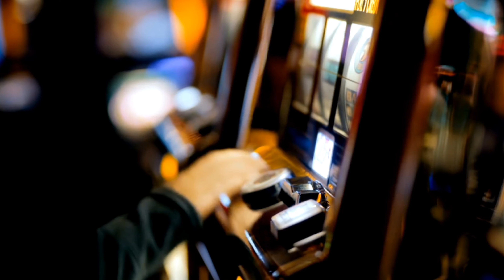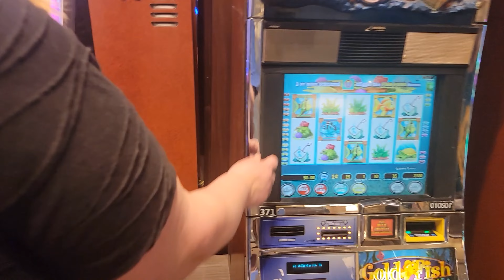Las Vegas walk Horseshoe to Planet Hollywood.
The Mayor & Pennys walk from The Horseshoe to Blondies at Miracle Mile at Planet Hollywood.